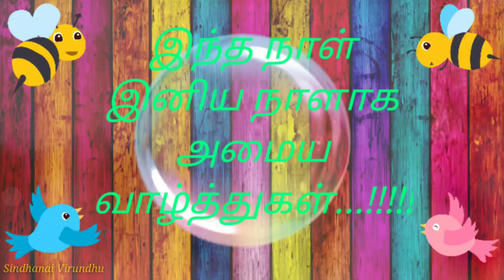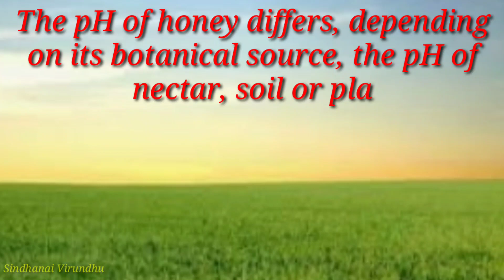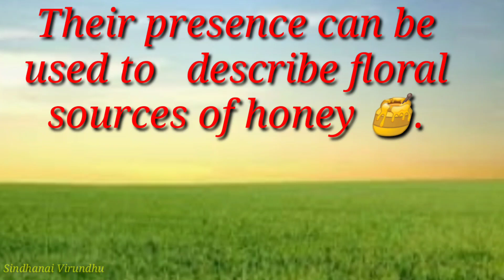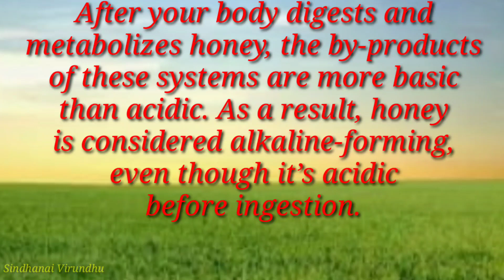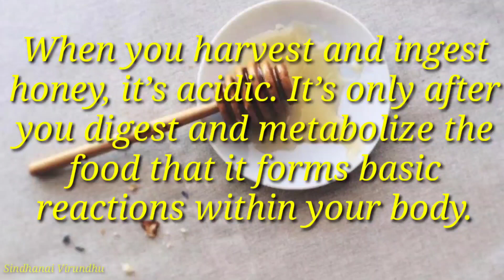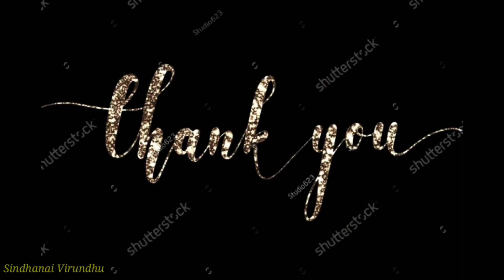Is honey acidic or alkaline?? // தேன் அமிலத்தன்மை/ காரத்தன்மை உடையதா?? episode#2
This video gives you the detailed information about hoeny's pH value.

How it is measured..??

what is the phvalue of honey 🍯??

How it differs ..??

What is the special in monofloralhoney..??